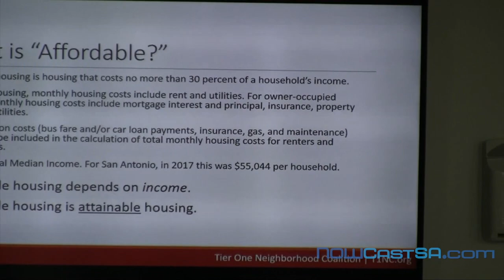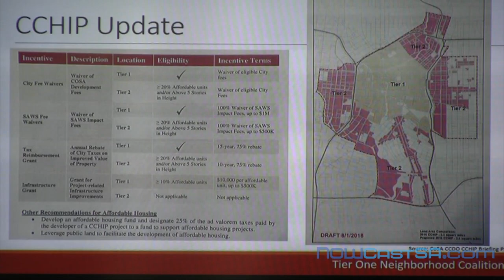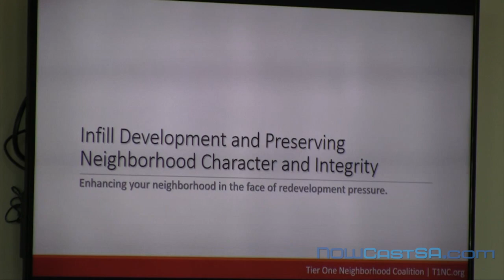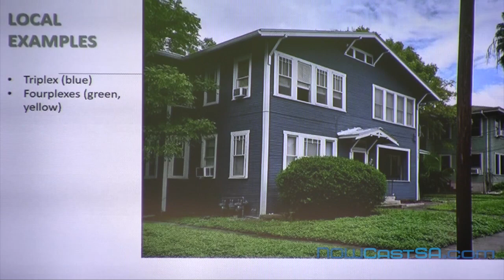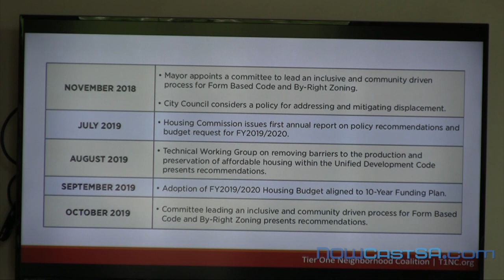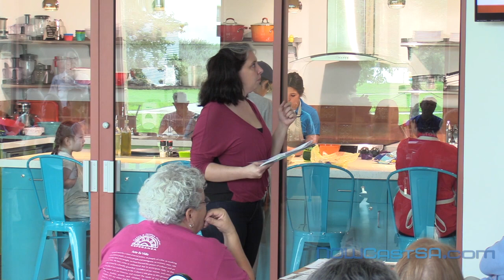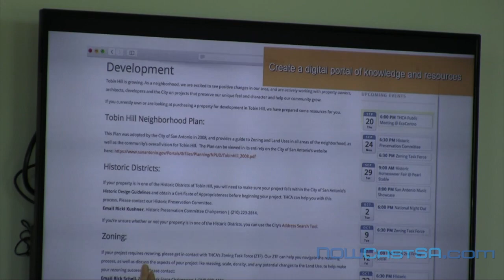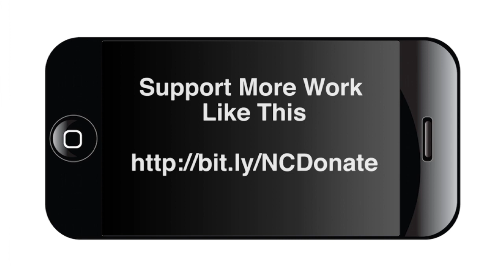Yes, infill housing can be compatible, sustainable and affordable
Infill housing can be designed in a way that is compatible, sustainable and affordable, as Anisa Schell demonstrated in her presentation to the Tier 1 Neighborhood Coalition meeting on Sept, 22, 2018.

Her presentation discussed the challenge to provide more affordable housing in the urban core as outlined by the Mayor’s Housing Policy Task Force.

Schell, a member of the Tobin Hill Community Association and a member of the Tier One Neighborhood Coalition, served on the Creating a Transparent and Coordinated Housing System Technical Working Group for the Mayor’s Housing Policy Task Force and presented on Infill Design at the Mayor’s Housing Summit.